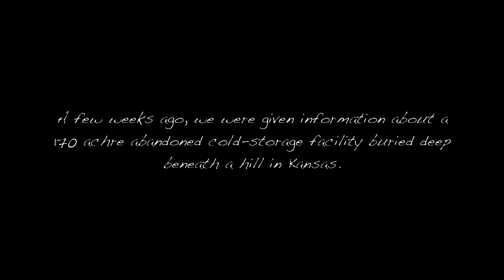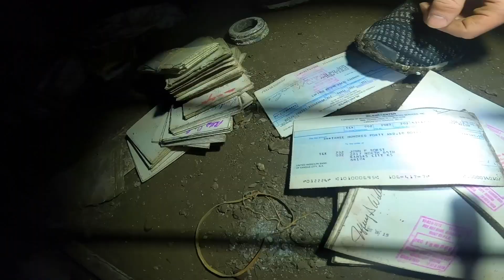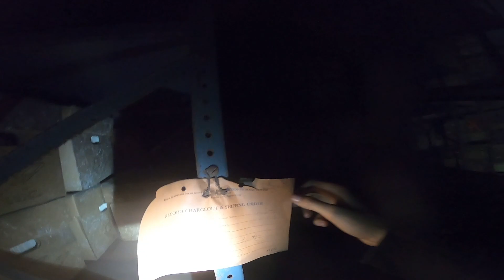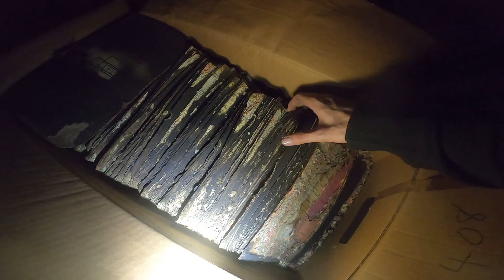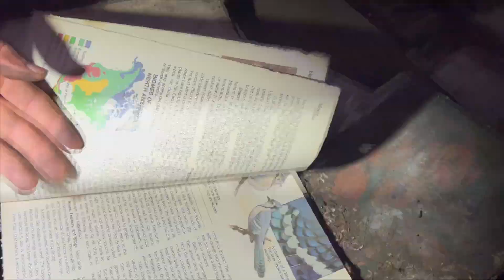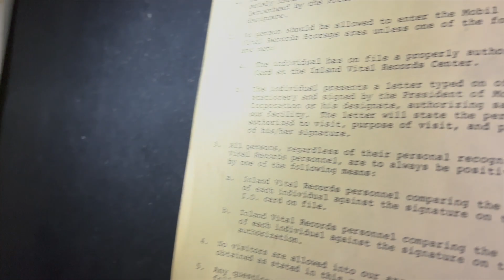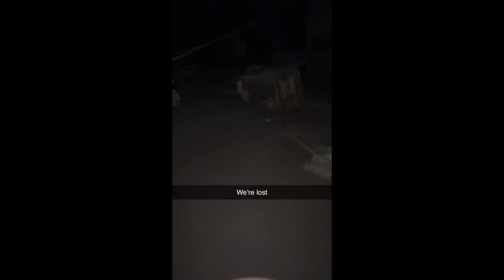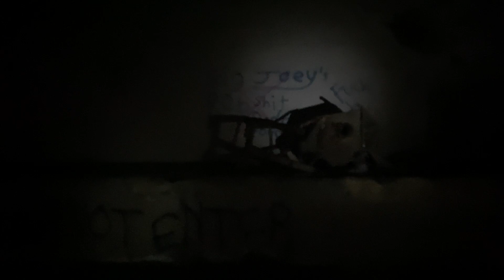The Never Ending Cave | Urbex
Exploring With Andre REBOOT (Season 1/Episode 2)

We almost got lost in this behemoth of a cold storage facility. We had spent over four hours exploring this place until we couldn't physically take it anymore.